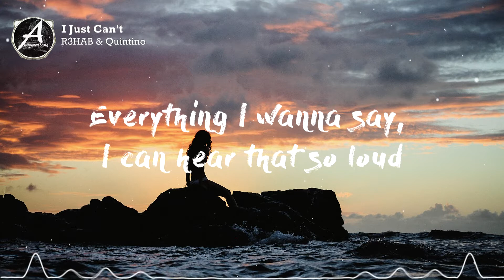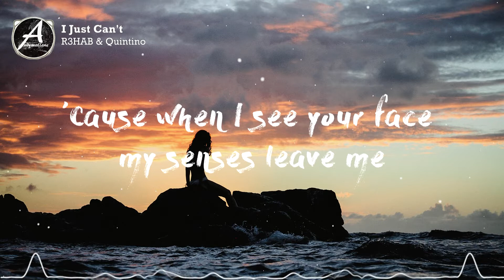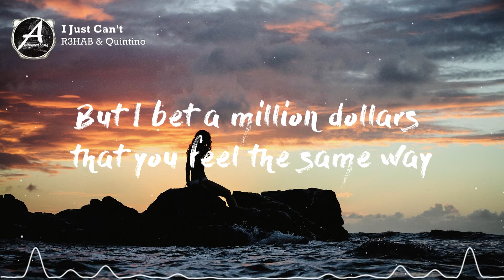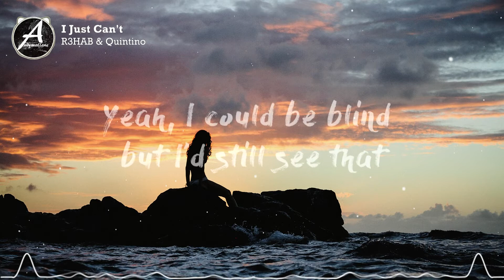R3HAB & Quintino - I Just Can't (w/Lyrics)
Do you remember how I felt when we were just so young?
Yeah, we'd do anything we wanted and we'd do it for fun
Everything I wanna say, I can hear that so loud
I got a voice in my head and I'mma let it all out

Keep me up all night, I'm not sleeping
I'm closing my eyes just to keep on dreaming
'Cause when I see your face my senses leave me
Yeah, I could be blind but I'd still see that

I just can't, I just can't

If there was ever any element of doubt in my mind
A young love still feels like it felt the first time
Waited all of my life for this one day
But I bet a million dollars that you feel the same way

📸 Picture Credit:
Photo by Jeremy Bishop on Unsplash